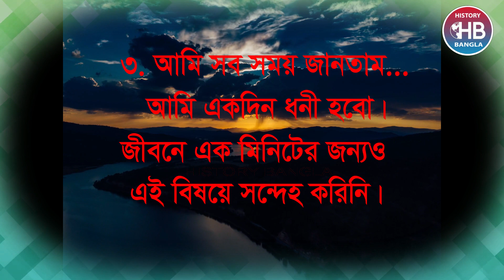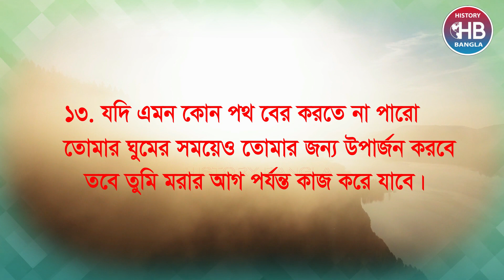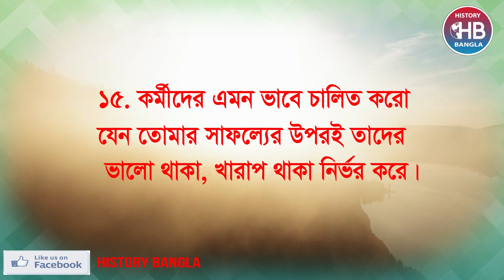Warren Buffett's success message। ওয়ারেন বাফেট-এর সফলতার বাণী। History Bangla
লাইক,শেয়ার ও কমেন্টস করতে ভুলবেন না ।